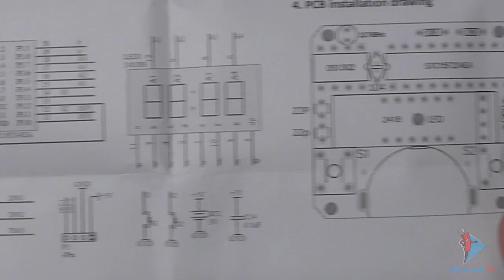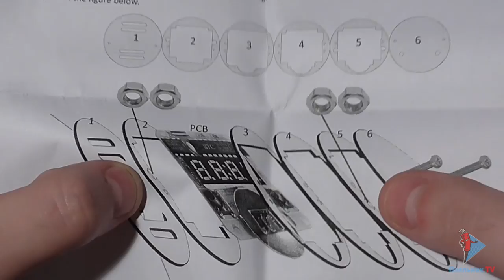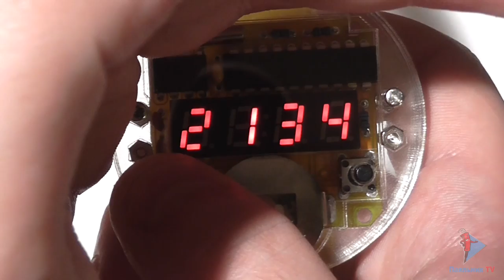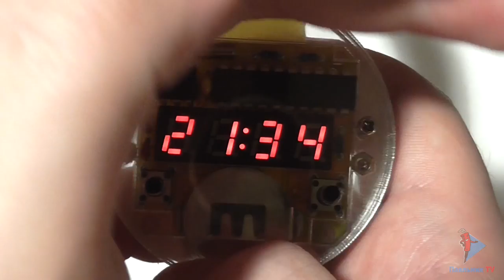Электронные наручные часы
Конструктор электронных наручных часов. Комплектация, сборка, работа.